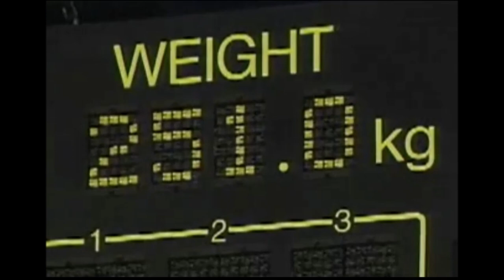Frank Rothwell's Weightlifting History Yuri Zakharevitch 1988 Olympic Champion, Clean and Jerk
Yuri Zakharevitch 1988 Olympic Champion, Clean and Jerk